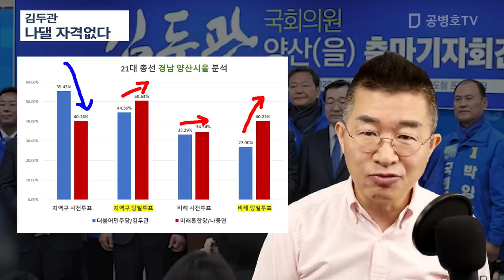김두관, 나댈 자격없다 [공병호TV]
Bitcoin : 3MTW849AkP2ftLeSK2teZHMmzLu7Z83s9U

참고자료
1. "축구 잘한다고 연봉 수백억, 손흥민도 불공정"… 2030 분노의 패러디, 김아진, 조선일보, 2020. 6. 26